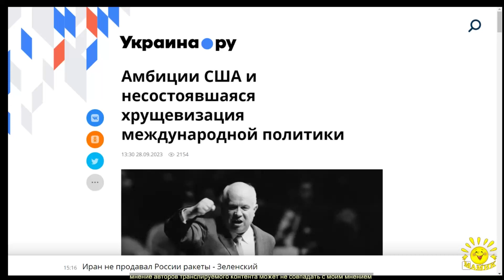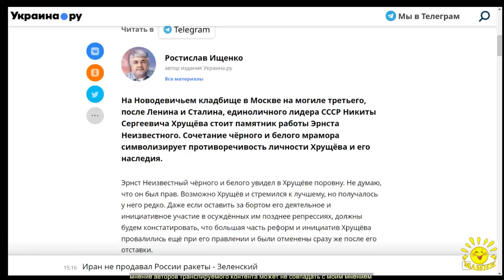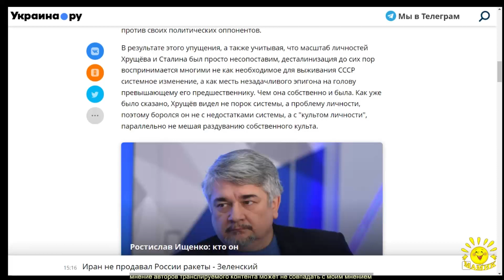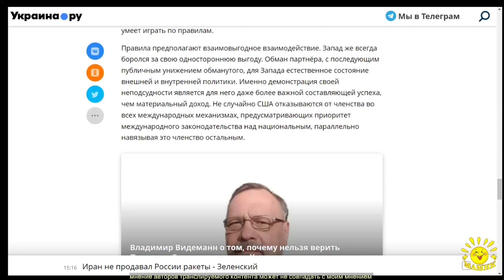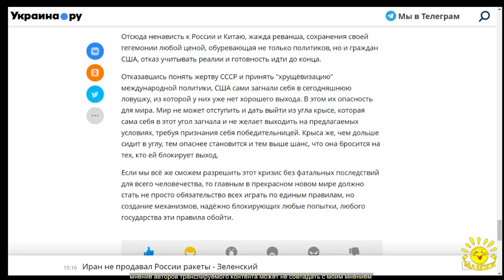Р. Ищенко. Амбиции США и несостоявшаяся хрущевизация международной политики